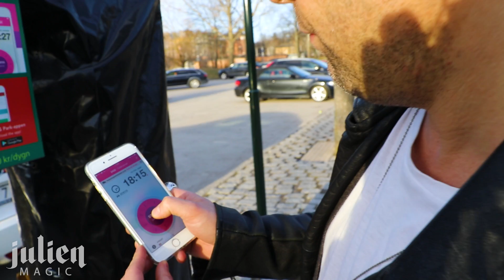Magic tricks with Youtube kids 👨‍👩‍👦‍👦-Julien Magic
To access my Online magic school, become a member and get all 12 episodes on how to become a magician